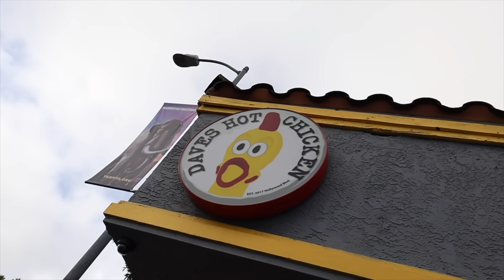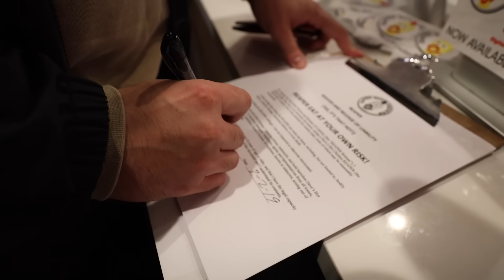MY FRIENDS ROAST MY SNEAKER COLLECTION! *MUST WATCH*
Welcome back to the RE-UP!